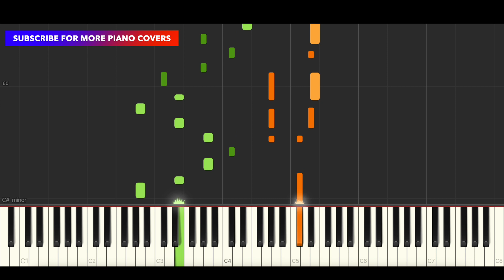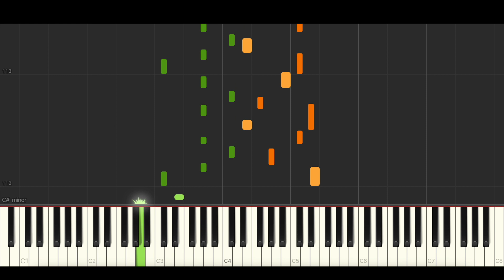Felix Jaehn - Still Fall (BEST PIANO TUTORIAL & COVER)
Piano Cover & Piano Tutorial of 'Still Fall' by Felix Jaehn.